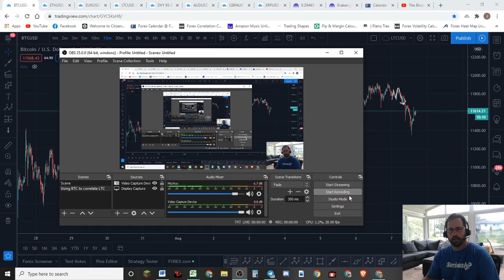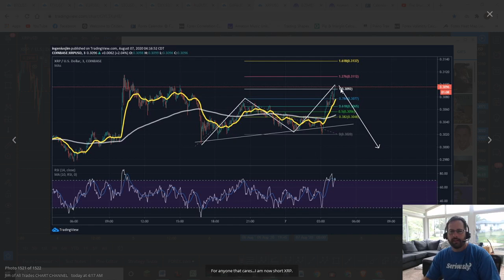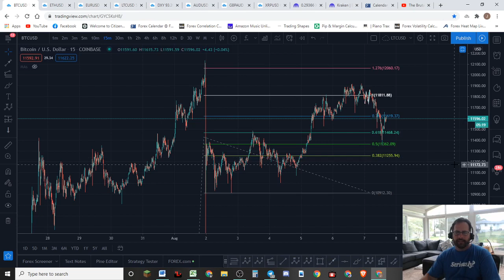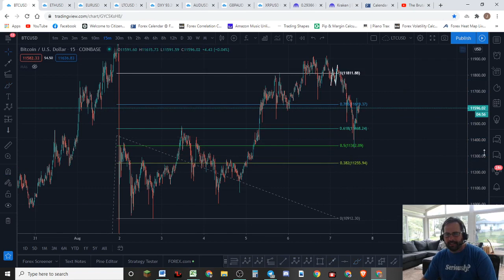Bitcoin found rejection just like we said, WE NAILED BITCOIN and XRP SHORT - Now What?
For Daily Trading support, trading ideas, trading education,  access to my personal trades and much more consider joining the Jim of All Trades Telegram.